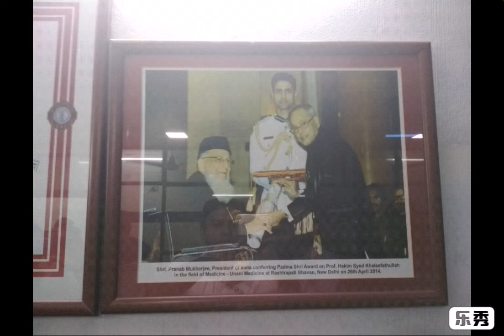With Padam Shri Hkm Syed Khaleefathullah Sb